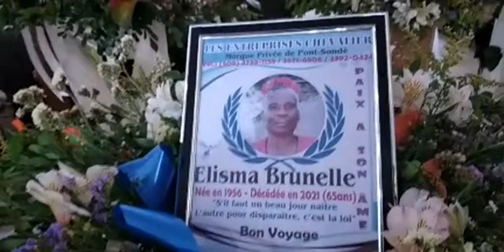Duclos FM: Radio Pa Nou: The funeral of Mrs Fleurmond Jadis says Brunette Elisma 7-01-21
► FOLLOW DUCLOS FM RADIO A ON TWITTER: Soon
► FOLLOW DUCLOS FM RADIO A ON INSTAGRAM: Soon